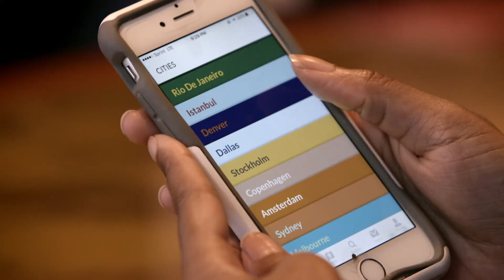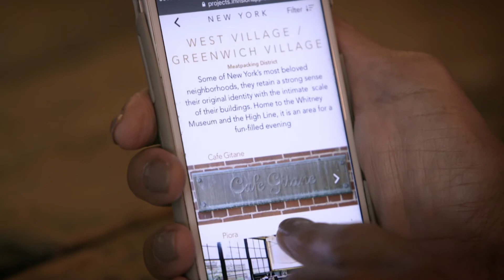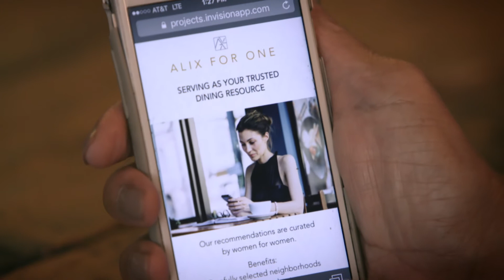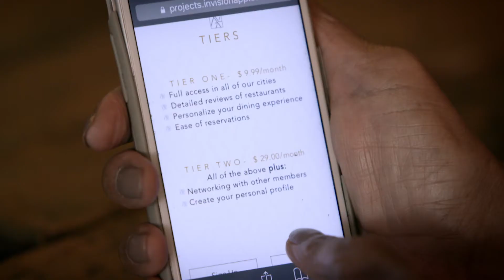Apps Perfect For Solo Travellers | Business Traveller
Are you a solo traveller? These apps will help you navigate around cities around the world.

The best of Business Traveller magazine brought to life on the screen, featuring stories on travel and entrepreneurship, destination guides and insider knowledge.